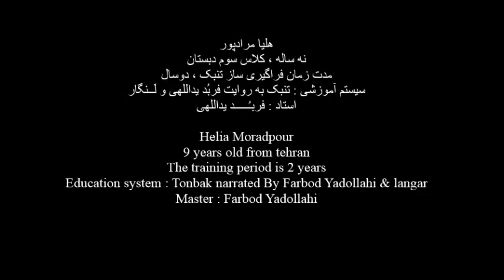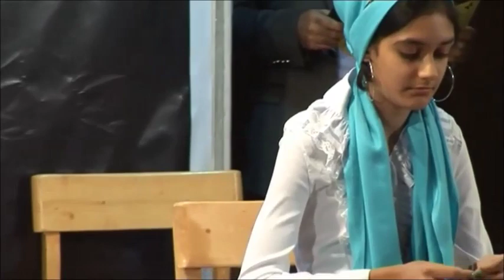Tonbak Solo By Helia Moradpour تکنوازی تنبک هلیا مرادپور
Pieces of  Farbod Yadollahi   اجرای قطعاتی از سیستم آموزشی استاد فربُد یداللهی